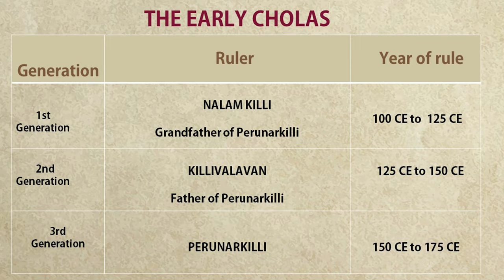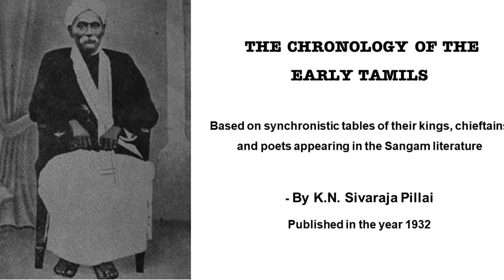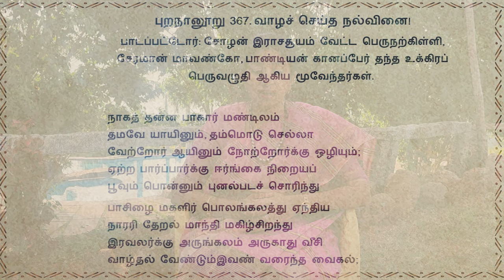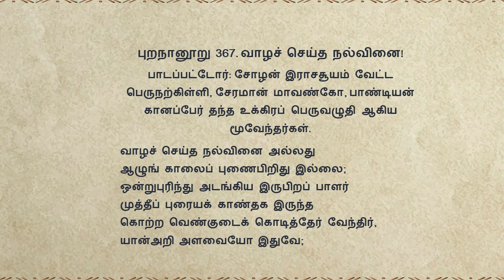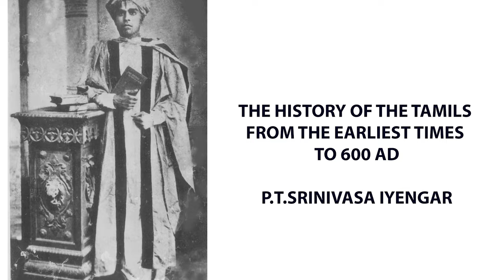EP 86 | Cholan Rajasuya vetta Perunarkilli | English | Know Your Roots | Chitra Ganapathy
'Know your roots' series narrates the why, where and how of the Tamil People's history, from a multi disciplinary perspective, that lends a contemporary relevance to this oldest living civilization.

Part 1 of the series , from episodes 1 to 51 , traced the beginning of the journey of man from out of Africa into the Indian sub-continent upto the Iron age megalithic period.  We explored the formation of society, chiefdoms as well as the trade routes and advanced metallurgy exhibited in the Megalithic iron age culture of Tamil country starting around the middle of the 2nd millennium BCE .

Part 2 of the series , explores the ushering in of the early history period succeeding Iron age going on to the foundation of kingdoms.

 We have explored the transition of the Tamil society to early historic period , including formation of polity, evolution of state society and the formation of chieftancies. We have been seeing how the Marutham chieftains rose to power and laid the foundation for the three kingdoms the Cheras, Cholas and Pandyas.